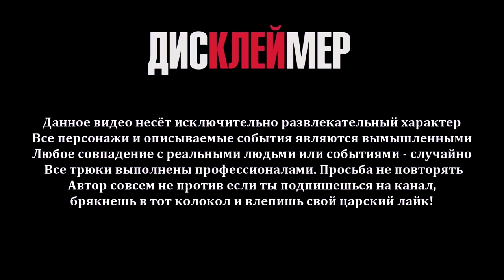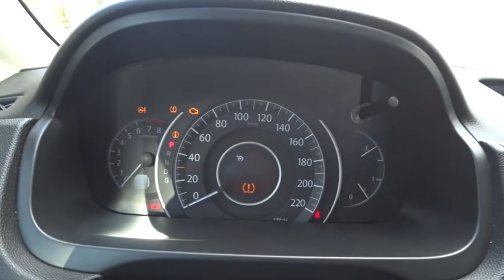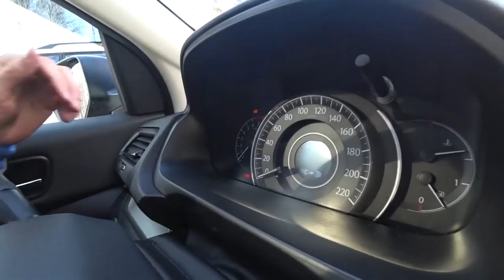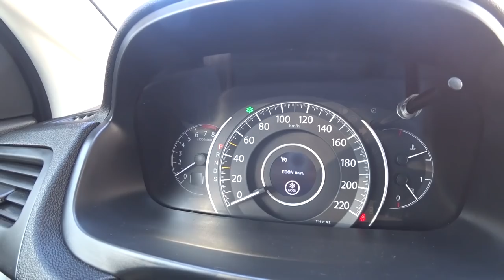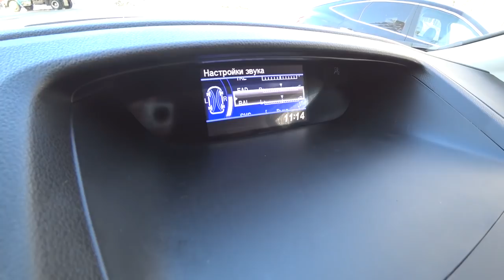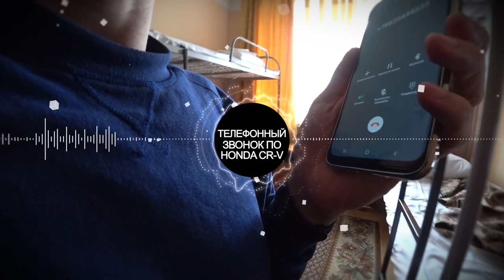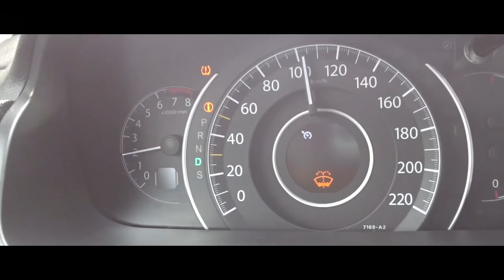Уехать на Байкал, чтобы продать машину. Сработает!? // Обзор Honda CR-V 2013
Просто продавать машину в родном Новосибирске - скучно и не интересно! Нужно расширять свои рамки и выходить из "зоны комфорта"! Именно поэтому было принято решение, уехать на Байкал, чтобы продать машину. Сработает!? Посетить Красноярск, конечно же Иркутск, заодно побывать на Байкале зимой, так скажем, осуществить свою давнюю мечту и "совместить приятное с полезным". Как прошел мой самый восточный перегон в жизни, а так же обзор и тест-драйв Honda CR-V четвертого поколения 2013 года выпуска, смотрите в этом видео!

Все события вымышлены. Все совпадения с реальными событиями или людьми случайны.